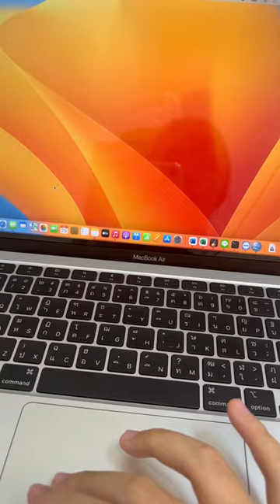Today i got new Macbook 😄